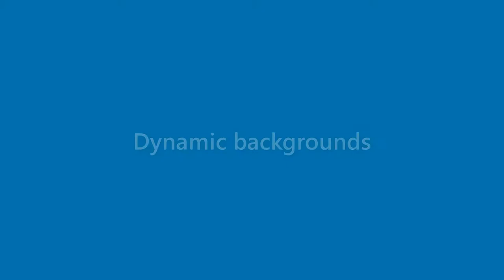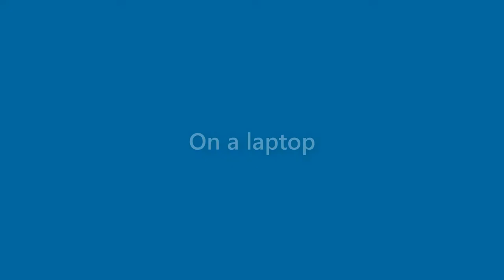Nancy Bauer - appearance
Name Look - Nancy Bauer - appearance. In this video we present "Nancy Bauer" name look and feel in various scenarios.
How does "Nancy Bauer" look as a personal letterhead?
How does "Nancy Bauer" look on a business card?
How does "Nancy Bauer" look on a computer/laptop screen?
How does "Nancy Bauer" look with different background colors?
How does "Nancy Bauer" look with various fonts?